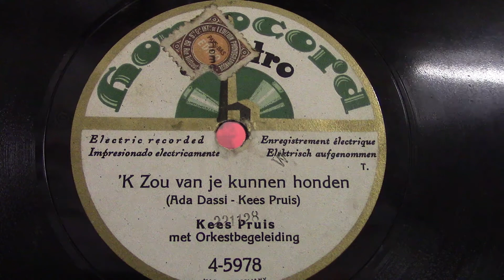Kees Pruis: Ik zou van je kunnen houden. (1928).